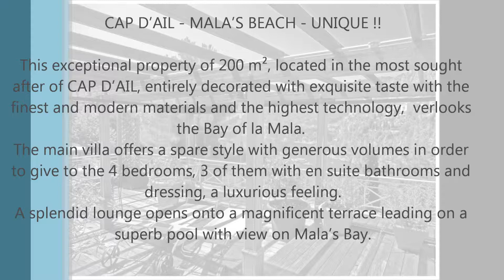*** PLATINIUM Real Estate *** - Villa Eden Cap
PLATINIVM Real Estate

71 avenue du 3 Septembre
06320 CAP D'AIL